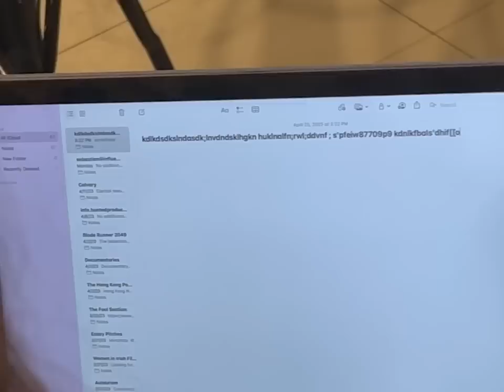Cultural observations: Starbucks drinkers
Thanks to Raven Goldston for filming my documentary.
Parts of this video may or may not have been filmed in KC peaches